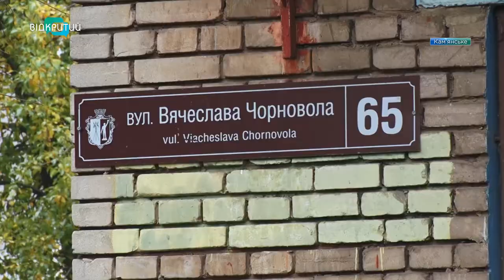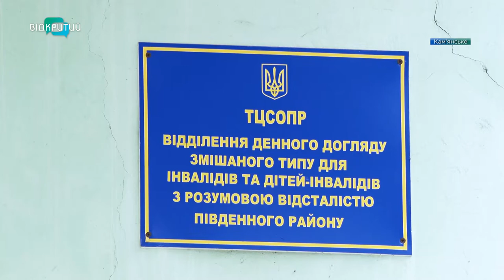Як працює територіальний центр у Південному районі Кам’янського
Допомога пенсіонерам, людям з інвалідністю, малозабезпеченим та особливим дітям. Територіальний центр Південного району Кам’янського надає послуги соціально незахищеному населенню вже понад 20-ть років. На сьогодні під опікою соцпрацівників майже 1200 кам’янчан. Роботу співробітників терцентру бачила й знімальна група Відкритого.